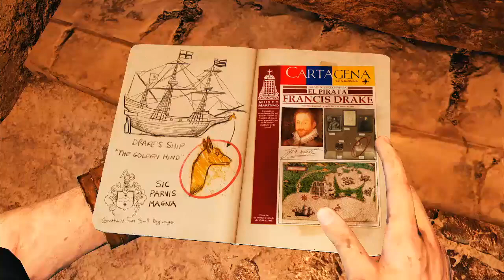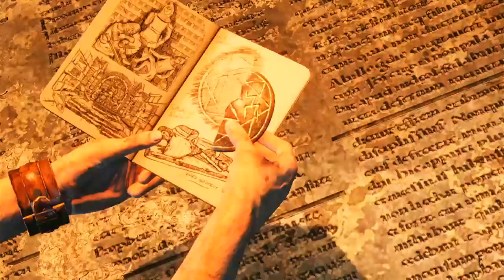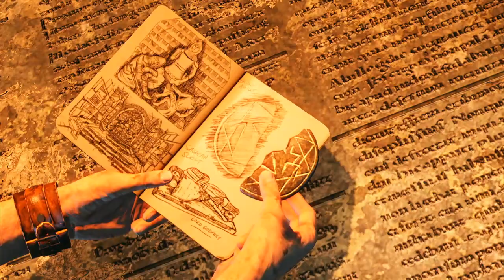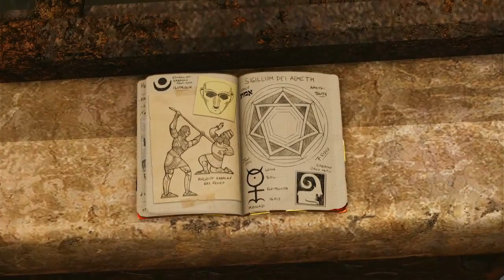Uncharted 3 Drake's Deception Episode 7